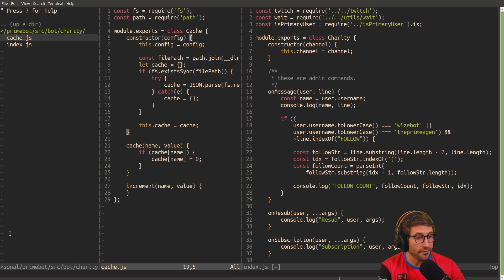AT cm 565848578